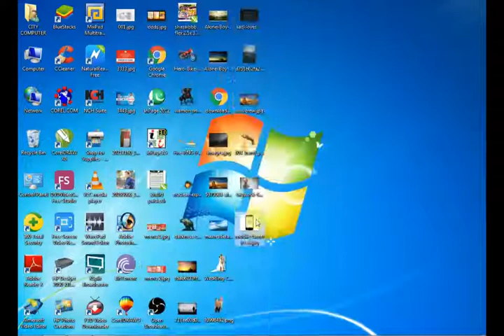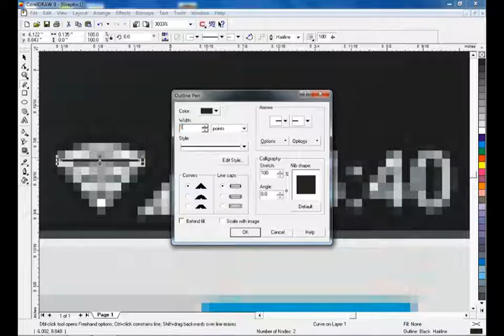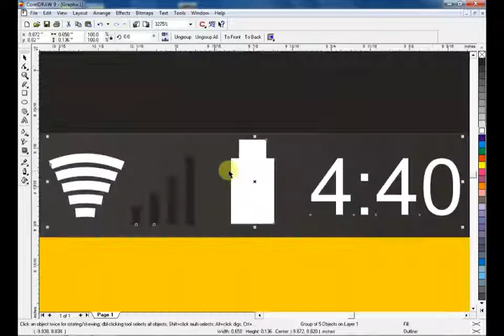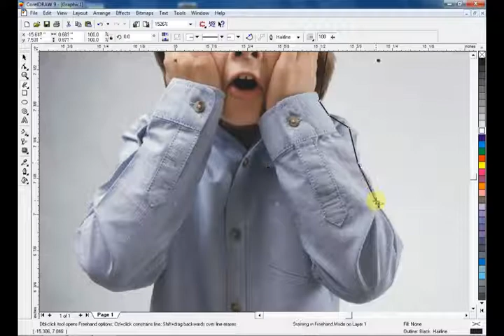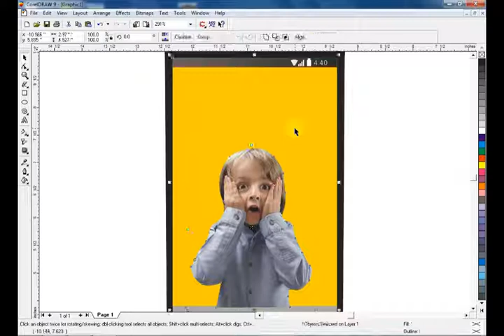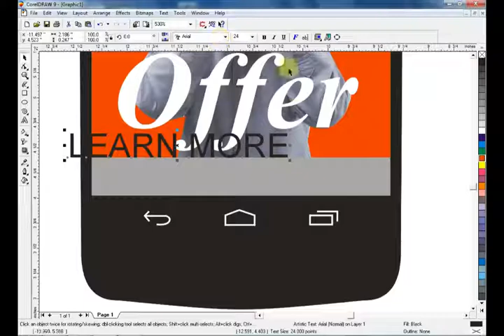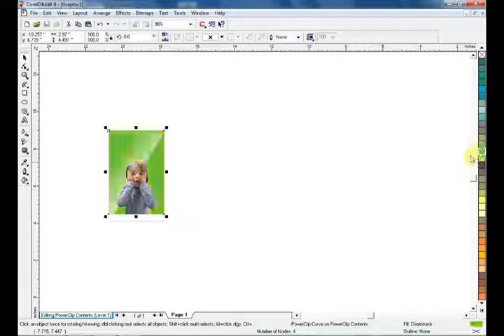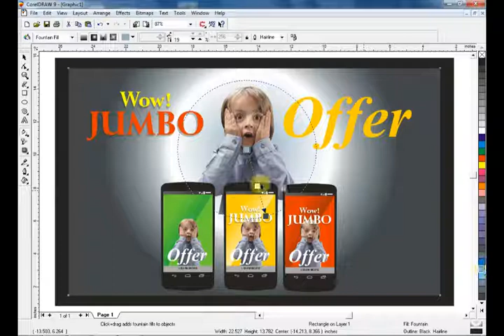Ad design for mobile [ Corel Draw Tutorial] 2017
how to create packing design
how to make packing design

Let me introduce myself, my name is Ahsan Sabri I’m a graphic designer from Pakistan. I have been working as a Professional for about 10 years. I do all kinds of designs, from buttons to high end Stationery Designs, from stickers to car vinyl’s, and from flyers to magazines and children’s illustrations.
with ahsan sabri Dear Viewers, In this CorelDraw Tutorial, You will learn about Any Advertising  Design. By following this one, you'll able to learn how to create an awesome ads ideas by using CorelDraw.
Beginners
Flyer designing
Coreldraw x6
Coreldraw x7
Coreldraw x8